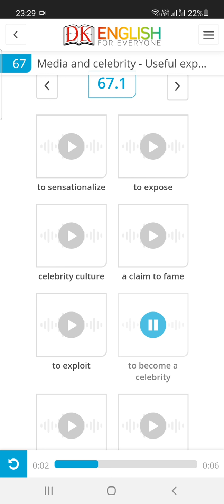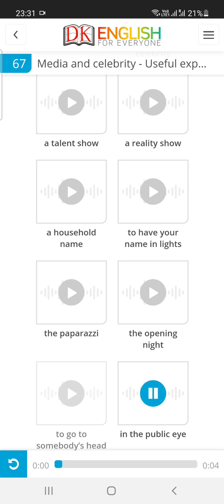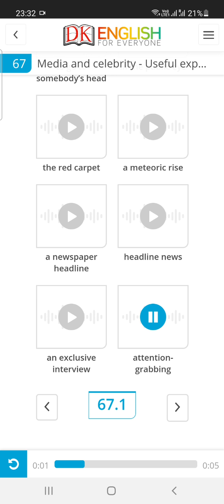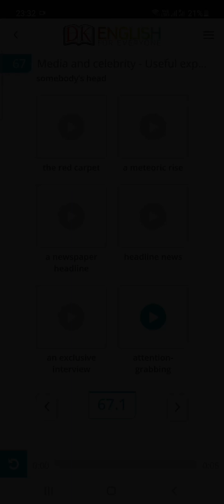Media And Celebrity/ Useful Expressions Vocabulary